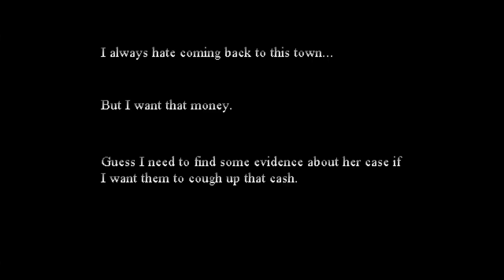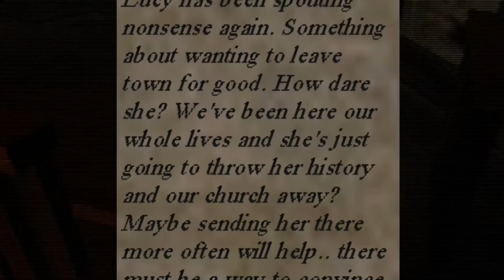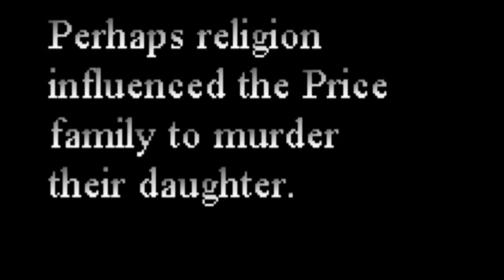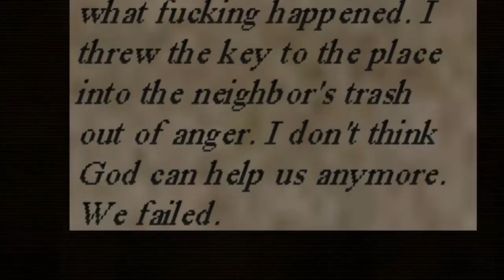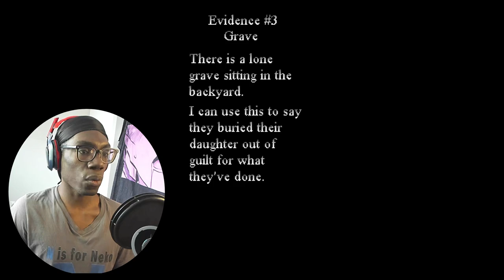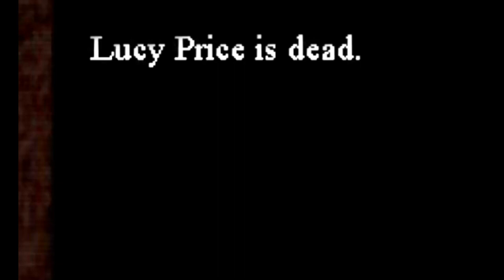STAY AWAY FROM HERE | HIBERNATION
You are a detective trying to find some clues as to the death of a local Lucy Price. For 20,000$ uncover the truth before the truth finds you. The time to hibernate is nigh.

I LOVE giving commentary to these games! I hope to conjure some smiles and value on these storytime journeys we go on. In return, I hope I've earned your comment, subscription AND a recommendation to your friends who like similar content! As a small channel, I am PROUD to have you spend your time with me.

Thank you Phantoms!